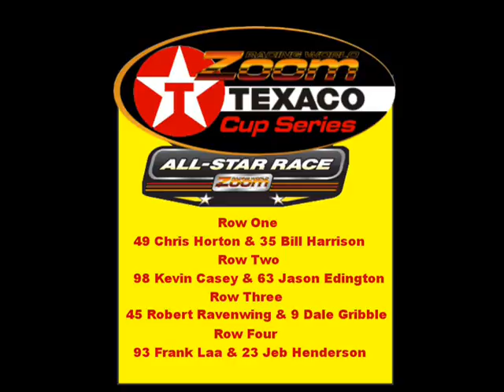Allstar Race1.wmv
Zoom Racing World's Texaco Cup Series Allstar Race gets underway with the #49 Hooters Chevrolet of chris horton leading them to the green flag...